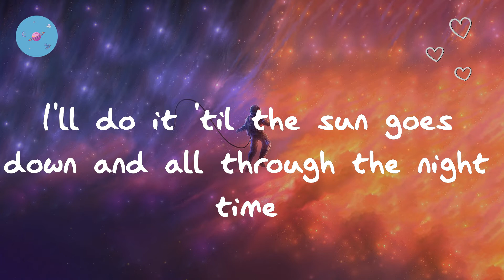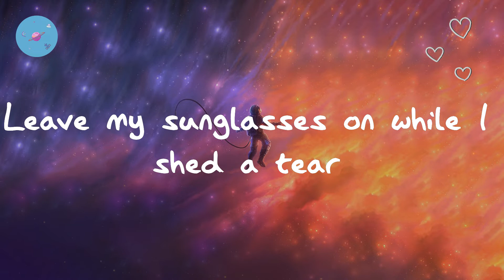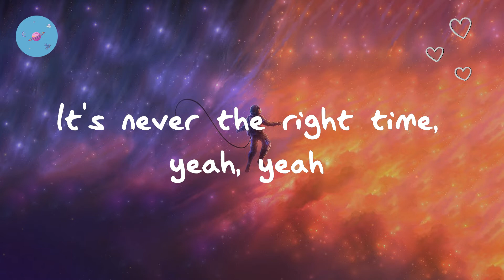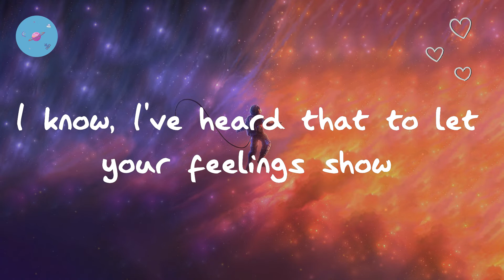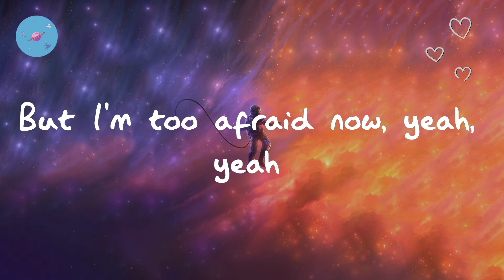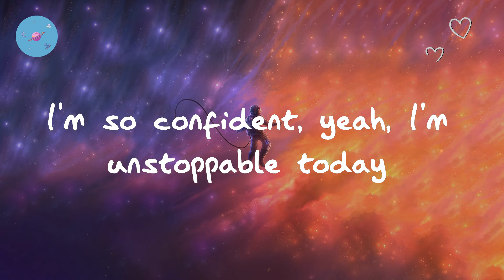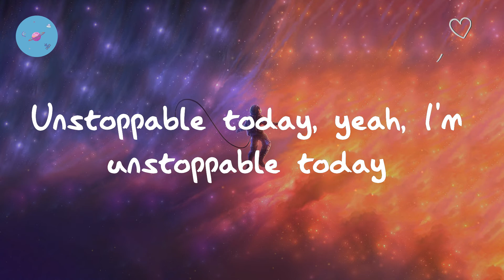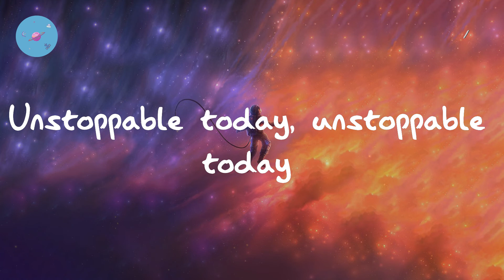Sia - Unstoppable (Lyric Video)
Lyrics Sia - Unstoppable:

I'm unstoppable
I'm a Porsche with no brakes
I'm invincible